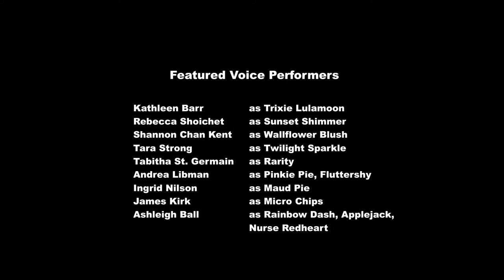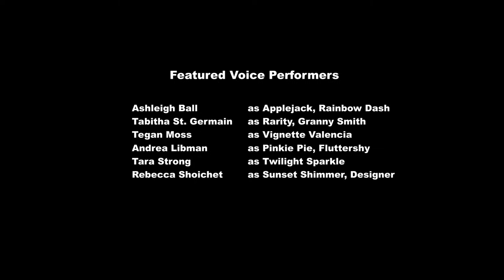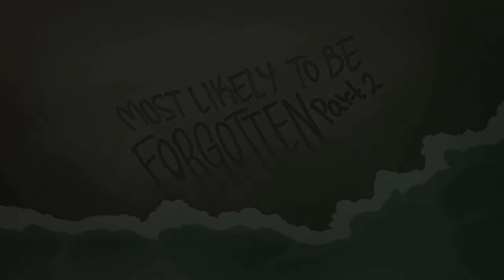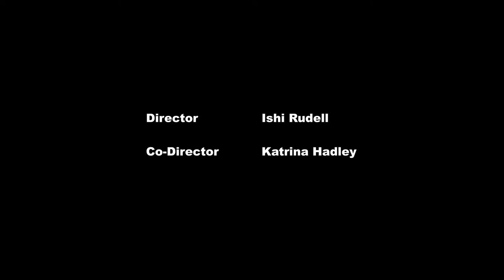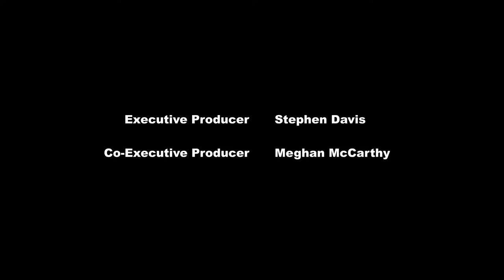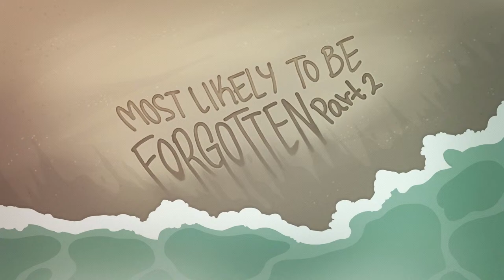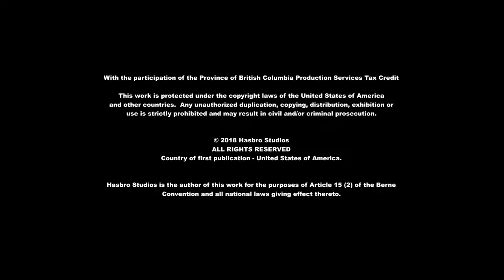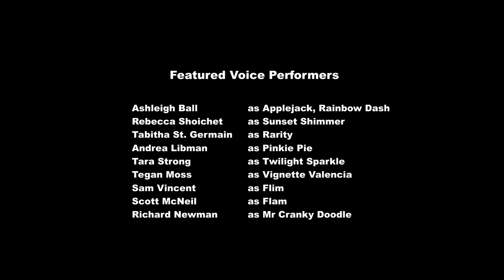🔴 Equestria Girls | FAN FAVES | MLP EG LIVE